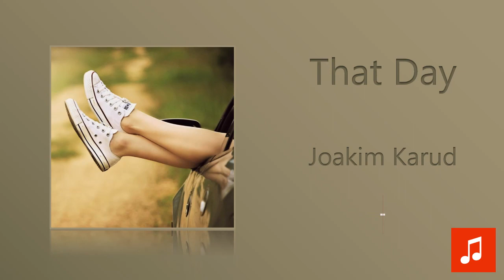Joakim Karud - That Day